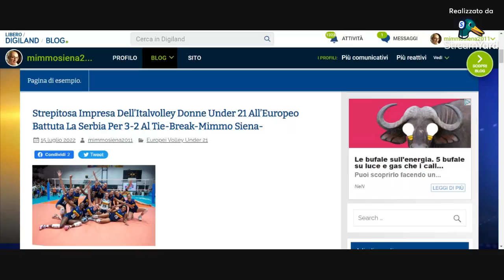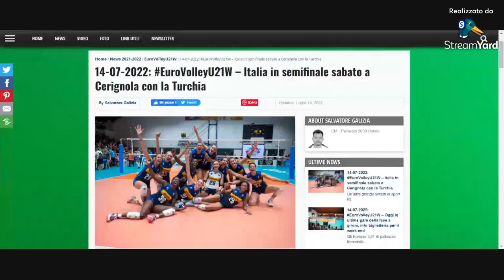Mattina 24 Live Speciale Eurovolley Under 21 15.7.2022